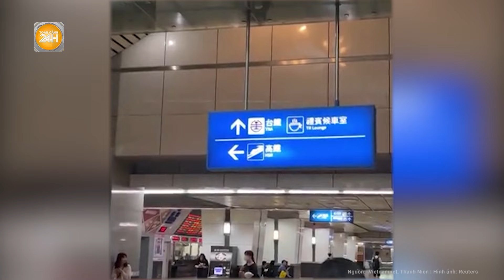4 trận động đất rung chuyển Đài Loan (Trung Quốc), hàng nghìn người chôn vùi trong đống đổ nát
Toàn cảnh 24h | 4 trận động đất rung chuyển Đài Loan (Trung Quốc), hàng nghìn người chôn vùi trong đống đổ nát
Đài Loan thường xuyên xảy ra động đất do nằm gần giao điểm của hai mảng kiến tạo Á -  u và mảng Philippines. Theo trang Jagranjosh, từ năm 1901 đến nay, Đài Loan đã chứng kiến gần 100 trận động đất lớn, trong đó có 4 trận động đất kinh hoàng gây thiệt hại lớn về nhân mạng.